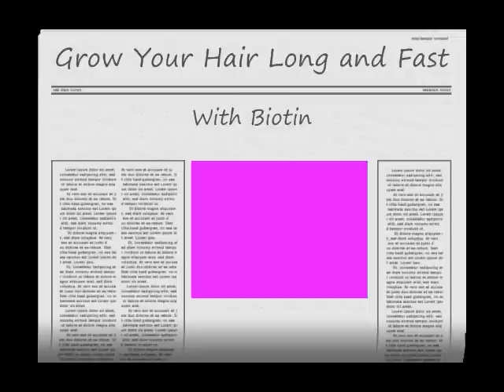Grow Your Hair Longer and Fast With Biotin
I took Biotin for several months and saw my hair grow down my back! In this video I give some reasons on why Biotin is great for hair growth.